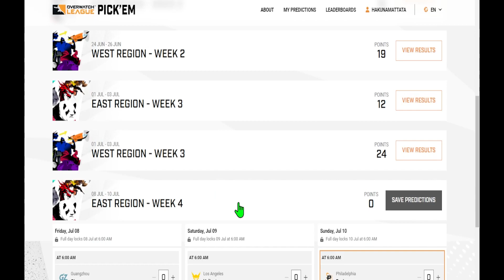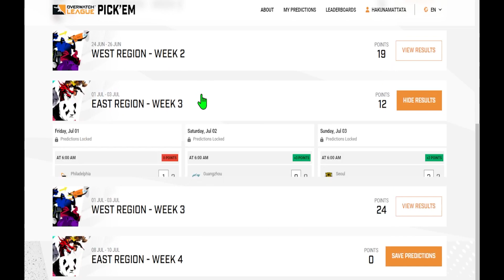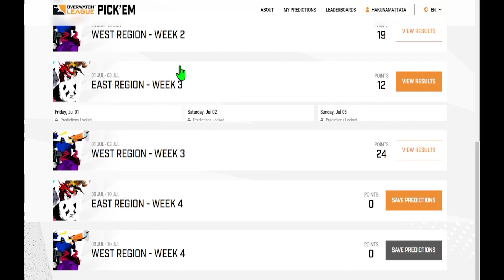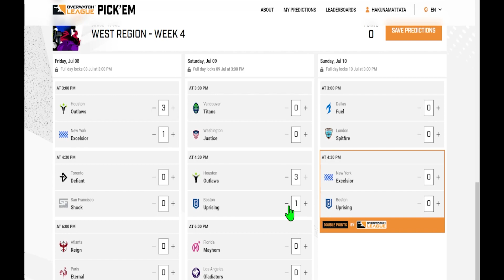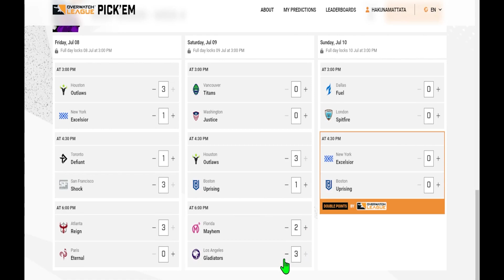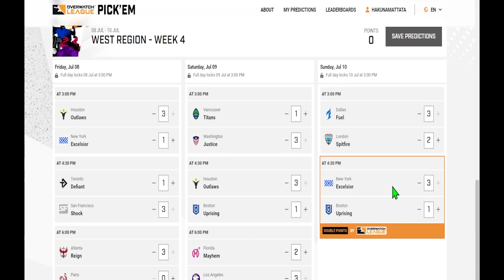Best Week of My Life | OWL MM Week 4 Predictions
Here are my picks for tis weekend's games. :D